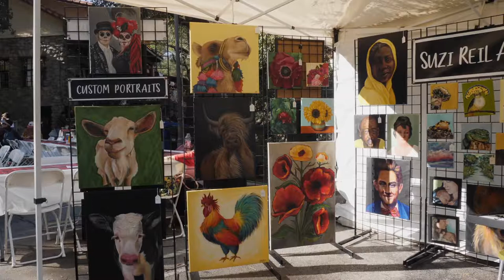McGroarty's 16th Annual Chili Bowl Fest & Arts Faire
McGroarty Arts Center's 16th Annual Chili Fest and Art & Craft Faire!  Shop for unique holiday gifts, enjoy live music, pick out a chili bowl and eat a bowl of homemade chili, and celebrate the holiday season.
McGroarty Arts Center provides access to the arts through in-depth arts instruction and experiences.  Affordable or free multidisciplinary arts instruction is offered to at-risk youth, children, and families, as are performances, exhibitions and events that engage the greater public. The Center is a venue for artists to present their work, while preserving the legacy of John Steven McGroarty and his historic home.